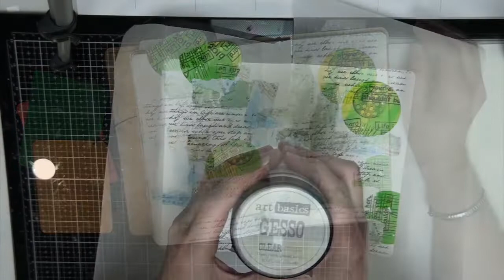Mission Inspiration Jan19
January mission completed! I love making art journal pages following some prompts/ guidelines etc. Takes the worry out of what to use!